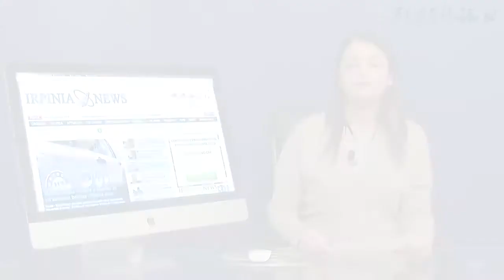Il TG di IrpiniaNews - Edizione FLASH 20/01/2014